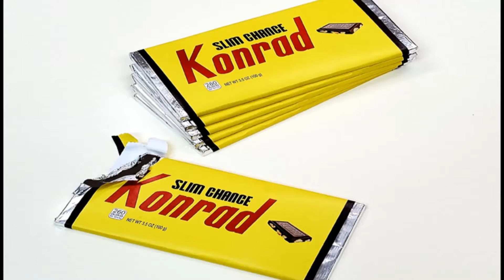Konrad - Slim Chance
I realized I didn't know my Great Grandparents first name(s) without looking it up but I could recite every jingle from the 90's with eidetic memory. So, I wrote a song based around some of the slogans that have inundated my psyche. More than just a homage to the endless stream of consumerism-propaganda that's littering the collective unconscious, I recorded a song that allowed me to ruminate on the cognitive dissonance of being a producer (and consumer) in this age of industrial consumption-driven climate change.

I never snapped into a slim jim
I never did the dew
I never just did it and once I popped I stopped
And there's nothing you can do about it
In this impossible hour

In this impossible scheme
In this improbable dream
Time is on Your side

I left home without it
I can't hear you now
I'm not a pepper I never had wings

In this unstoppable feed
In this self serving machine
Time is on our side

So hold on dear
Perhaps in the morning we'll see things clear
Hopeful a message will soon appear
Unadulterated by our fear

credits:
Slim Chance, track released September 17, 2021
All music written, performed, recorded, mixed and mastered by Jeff Konrad in Rock Island, Illinois.